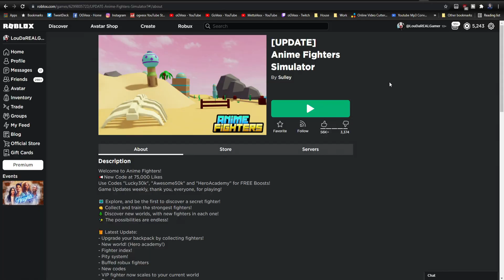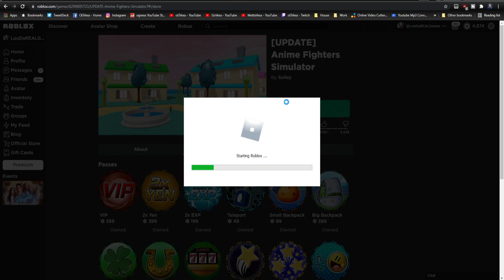EZ MYTHICS! NEW Update on this Anime Roblox Game is fire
Roblox Anime Fighters Simulator. This new anime game got a brand new update and it's super sick! Secret characters galore.